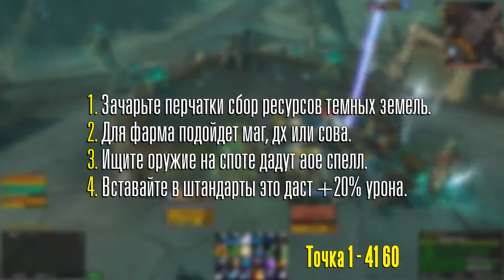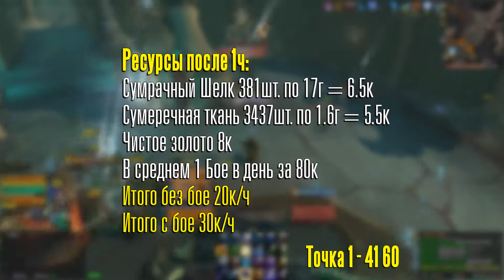Голдфарм вов Спот в Малдраксусе бое вещи и ткань.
В данном видео я расскажу о новом споте с гиперспавном в малдраксусе, самый высокий шанс на бое, от 3к мобов в час. Как стоять, где находится, рекомендации и т.д.

Помощь автору канала рублём:
Провожу консультации в дискорде, пишите! Мой Дискорд: redfal(#)6112